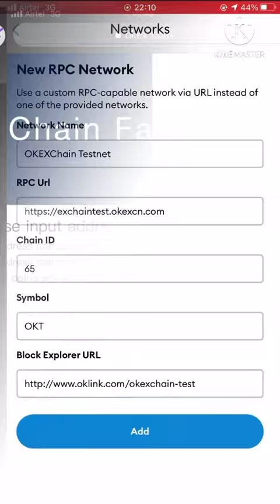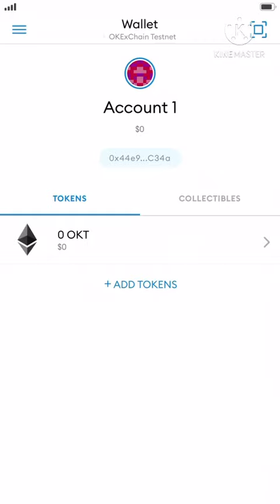How I made over $12,000 with? - OKEX Airdrop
How I made over $12,000 with? Follow my steps carefully in the video. Hey guys I will show you how I made this follow my steps :-
1. You must have a OKEX account if you don’t have register with my

2. Download MetaMask on PLAYSTORE or AppStore

3. Create a OKEX wallet on MetaMask add okex chain in MetaMask add okexchain in metamask

Add okx chain network
Network name：OKExChain Testnet
Chain ID：65
Currency Symbol(optional)：OKT

4. Go to this link to claim 100OKT using any browser I advise you to use chrome

5 Paste the OKEX address from MetaMask and claim your free OKT coins and recieve in few seconds or minutes

Note:- This is not a Rich Quick Scheme or a paid advertisement I only showed you how I made my own money. This is not guaranteed that it will work for everybody.